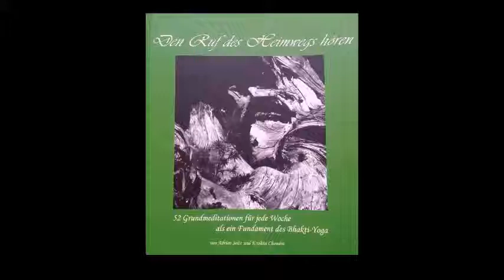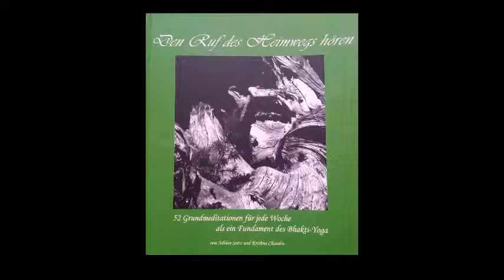47 Woche 47 der Grund zur Heimkehr